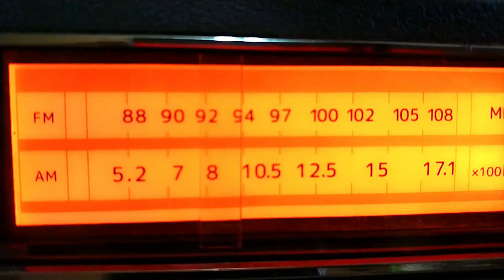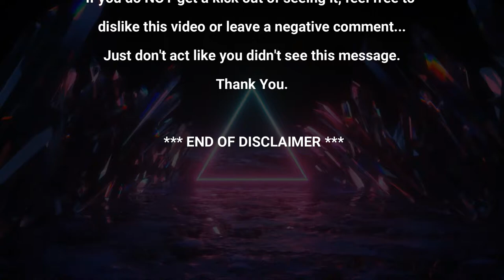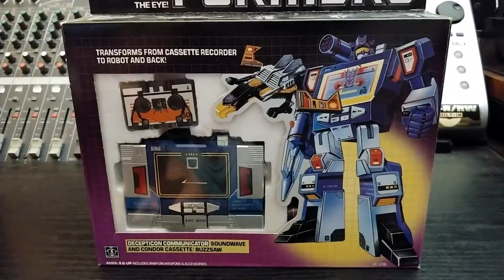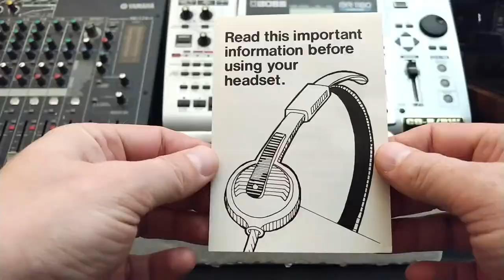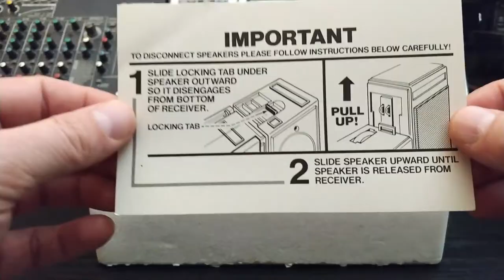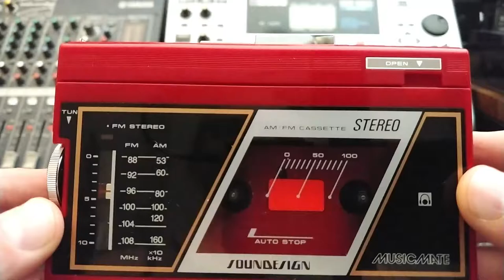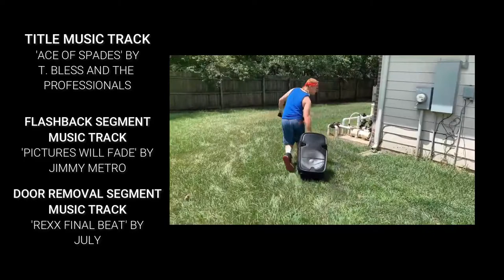My Best Cassette Tape Walkman Experience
Flip The Record, Episode #5.) In this episode DJ Jimmy Metro relives the 80's with a little show and tell.

Show us some love & We'll show it back to you in future videos:

Soundesign Music Mate Model 4605